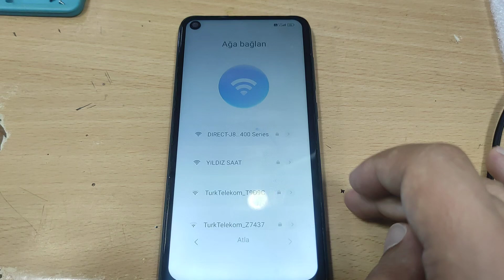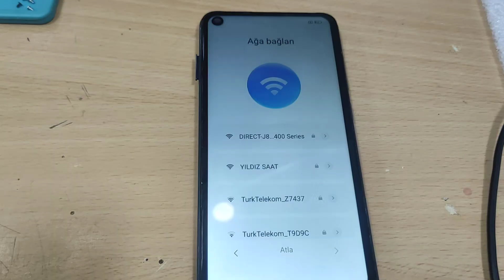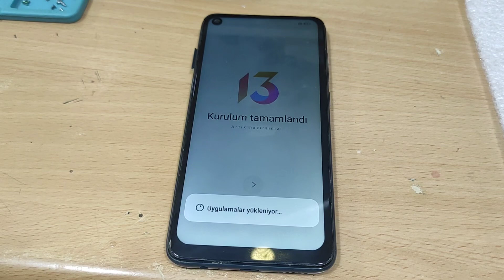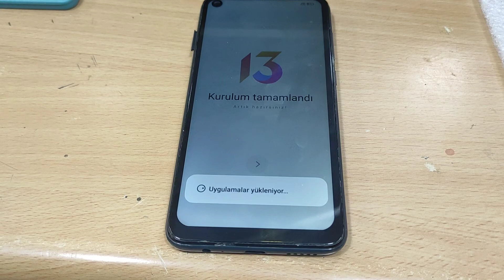Xiaomi Note series telephone install setup